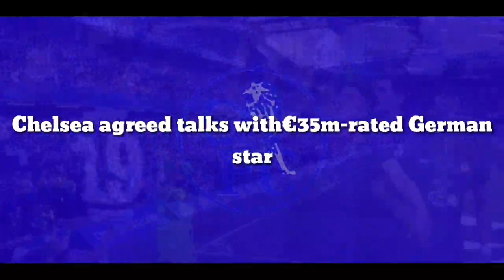Chelsea agreed talks with€35m-rated German star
Newly-appointed Bayern Munich manager Julian Nagelsmann has refused to rule out Niklas Sule leaving this summer but insists the defender still has all the attributes necessary to be a ‘world-class’ asset for the club.

Germany international joined the Bavarians from Hoffenheim with huge expectations on his shoulders back in 2017 but has so far failed deliver on his early potential and could be on the move after dropping down the pecking order at the Bundesliga giants.

Sule, who made only six starts in the Bundesliga last term, is about to enter into the final 12 months of his current contract at the Allianz Arena and there has been little indication of a potential deal extension on the horizon ahead of the new campaign.

The Blues are rumoured to be keeping close tabs on the situation, with the German boss placing fellow countryman Niklas on his shortlist of targets as he looks to add strength to his current defensive options at Chelsea. Real Madrid’s Raphael Varane, PSG’s Marquinhos and Lyon’s Joachim Andersen have also been linked with Chelsea in recent weeks.